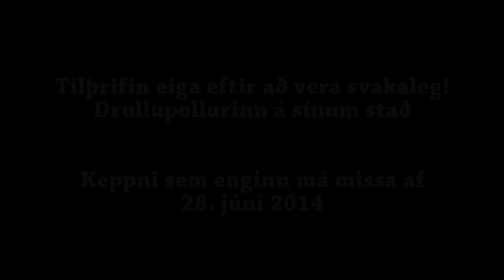Start Torfæran á Egilsstöðum 28.júní 2014 - Auglýsing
Start Torfæran á Egilsstöðum 28.júní 2014
Keppni hefst kl 13:00
Miðaverð er 1500 kr - Frítt fyrir 12 ára og yngri